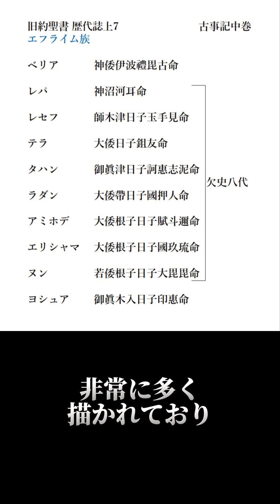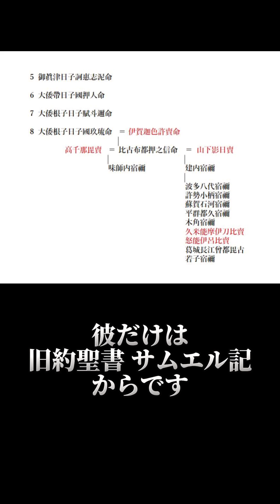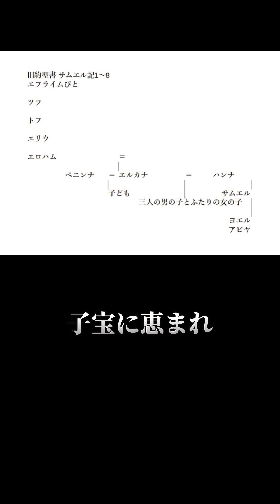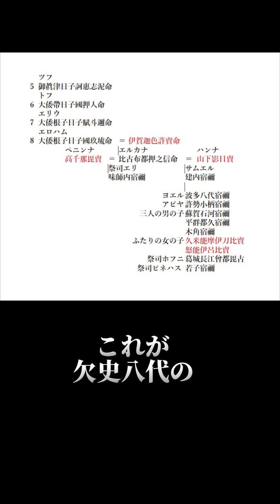欠史八代の子孫 武内宿禰命が長寿過ぎる理由とサムエル 1300年のあいだ誰にも見つかることのなかった古事記の謎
御眞津日子訶惠志泥命ツフ
大倭帶日子國押人命トフ
大倭根子日子賦斗邇命エリウ
大倭根子日子國玖琉命エロハム
比古布都押之信命エルカナ
高千那毘賣ペニンナ
山下影日賣ハンナ
建内宿禰サムエル
蘇賀石河宿禰ハンナの三人の男の子
平群都久宿禰
木角宿禰
久米能摩伊刀比賣ハンナの二人の女の子
怒能伊呂比賣
波多八代宿禰サムエルの子ヨエル
許勢小柄宿禰サムエルの子アビヤ
味師内宿禰 祭司エリ
葛城長江曾都毘古 祭司ホフニ
若子宿禰 祭司ピネハス

帶中日子天皇サウル王
品陀和氣命・御眞木入日子印惠命・大國主神ダビデ王

古事記と旧約聖書 サムエル記上の家系図